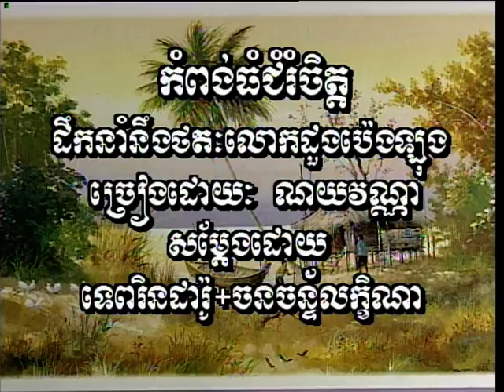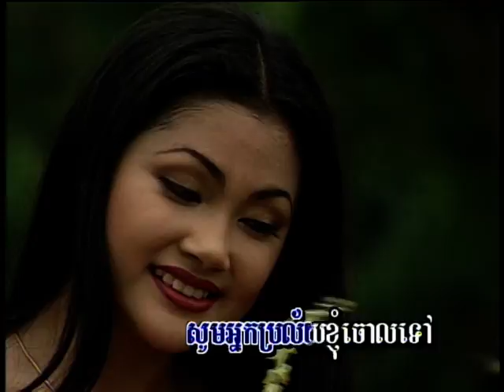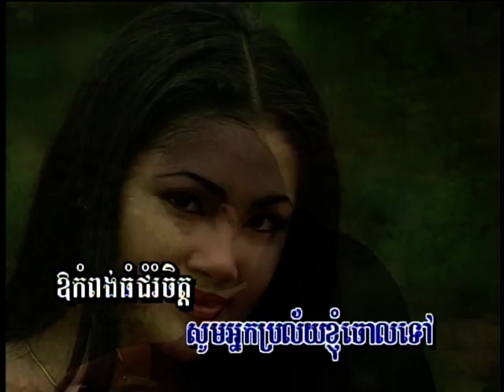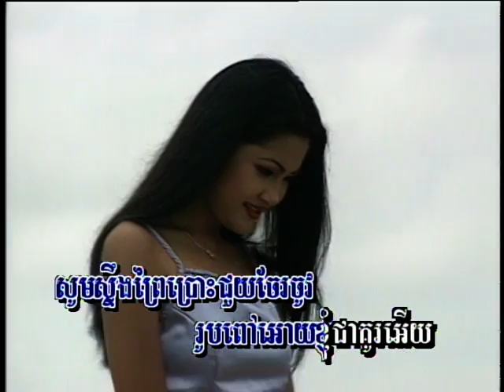KomPong Thom JomRum Chet កំពង់ធំជំរុំចិត្ត